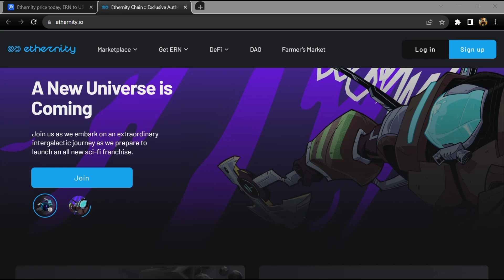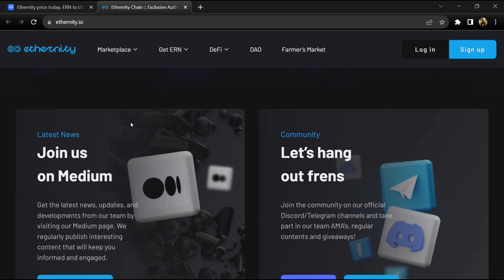Ethernity (ERN) Token Reivew || What is ERN Coin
In this video I am going tell you about Ethernity (ERN) Token. Do your own research for the investing.